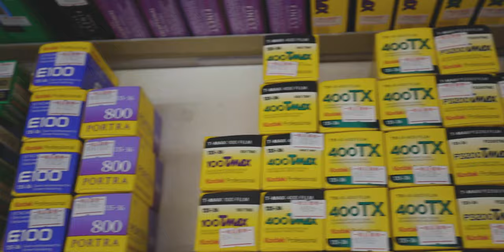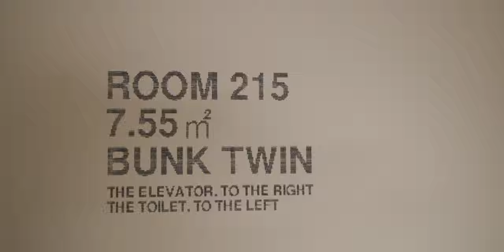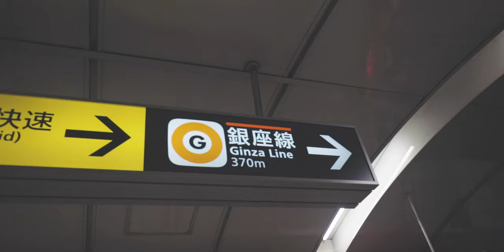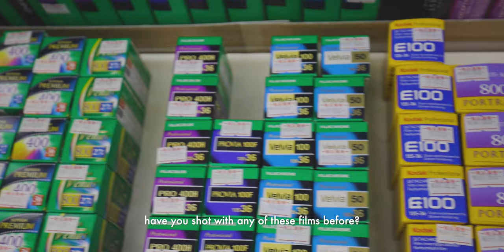Film camera shopping in Tokyo & Harajuku photoshoot - EP 11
We go shopping for film cameras in Tokyo, explore the anime and electronics hub Akihabara and I shoot portraits of my friend Miyu in the backstreets of Harajuku.

Win 1 of two capsule toys (disposable film camera key ring).

1 comment = 1 entry. Enter as many times as you want.

This vlog was filmed on:
Canon EOS R
16-35mm f4 lens
Rode Video Mic Pro

0:00 Episode 11
0:56 New hotel (Mustard)
2:04 Gimbal cinematic
3:52 Camera store 1
4:42 Giveaway!
5:23 Camera store 2
6:55 Model shoot